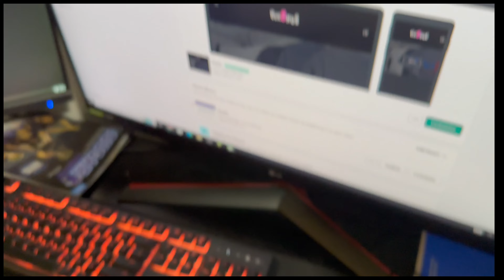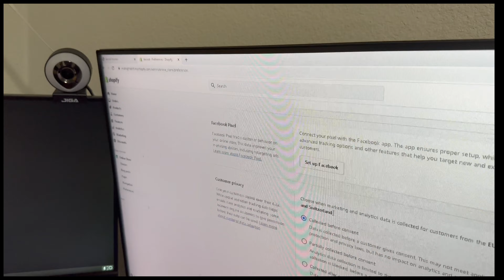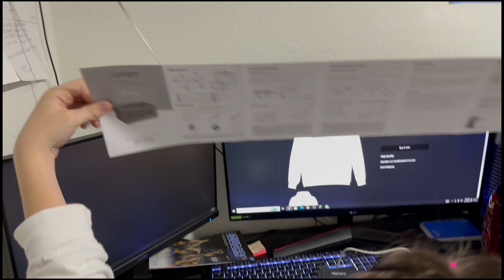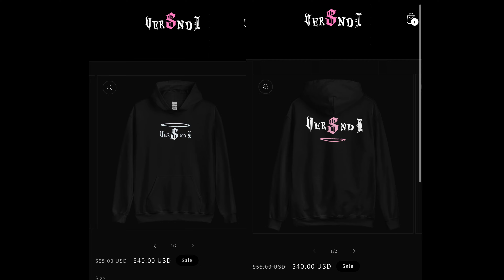Dropping Website For Clothing Brand